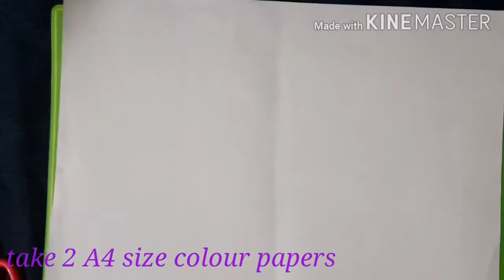DIY greeting card for birthday // how to make greeting card very easily